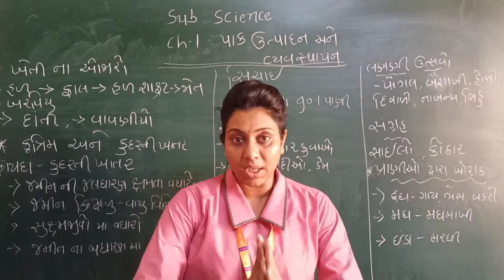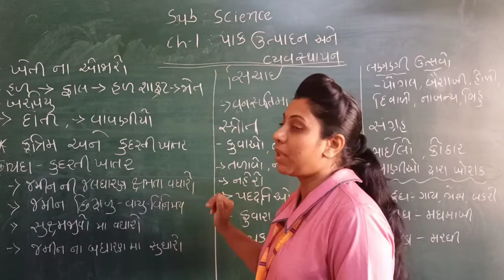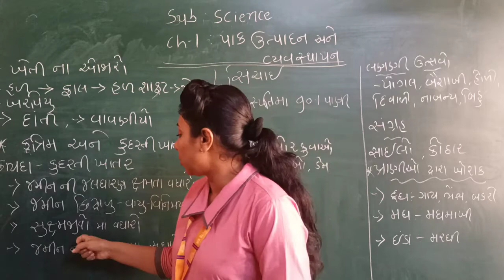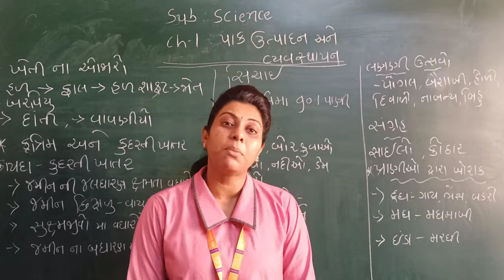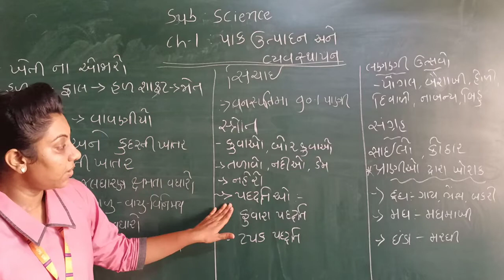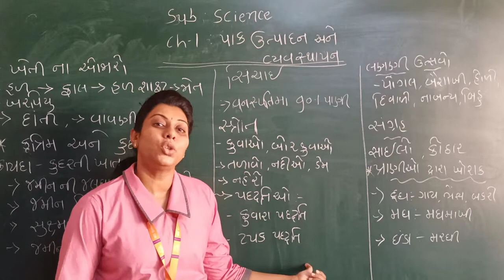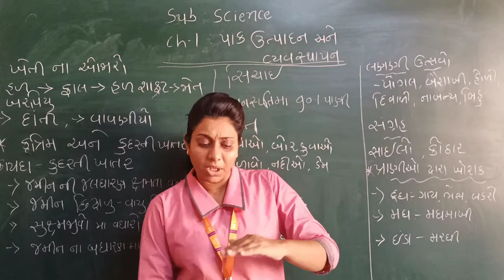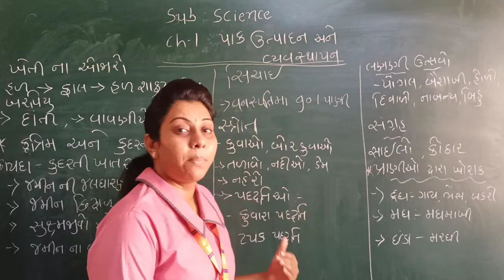GM|GRADE - 8| CH-1 પાકઉત્પાદન અને વ્યવશાપન | PART 2